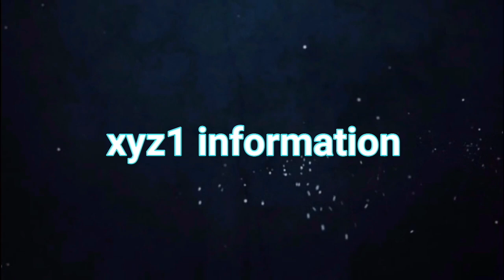رسم عائله غامبول واترسون